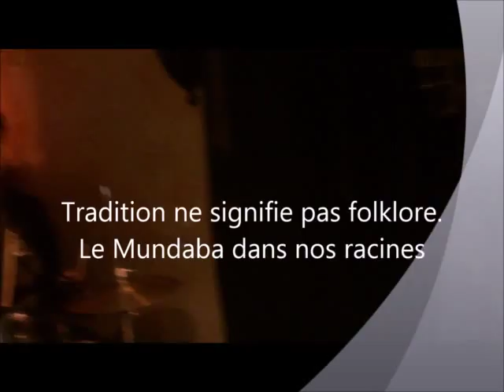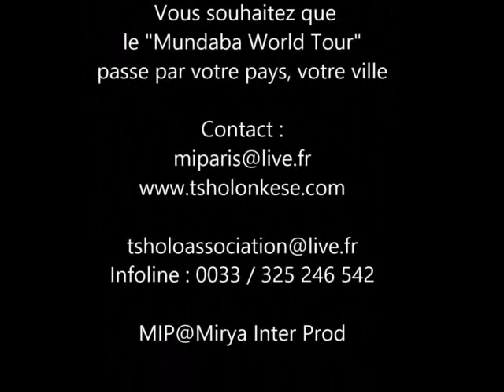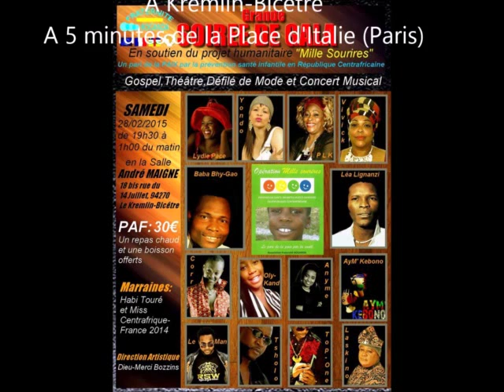Tsholo Nkésé, Mundaba World Tour 2016 en préparation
Buhya Gold en répétition. La nouvelle génération à l'oeuvre avec Tsholo Nkésé pour le MUNDABA WORLD TOUR 2016.